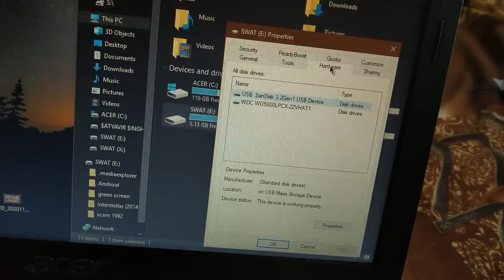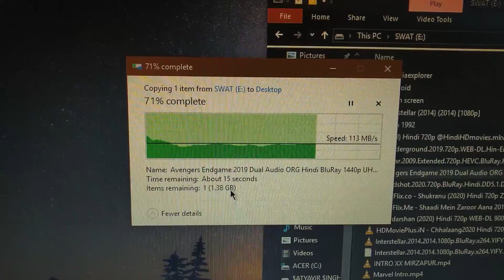San Disk USB3.0 Speed Test | USB3.2 Gen1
this is the read and write speed test of SAN DISK USB 3.2 Gen1